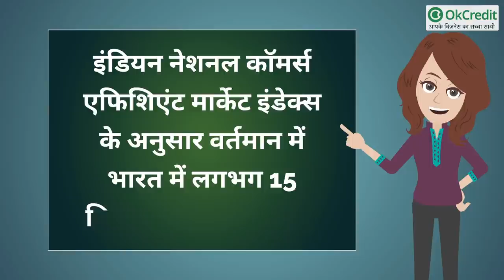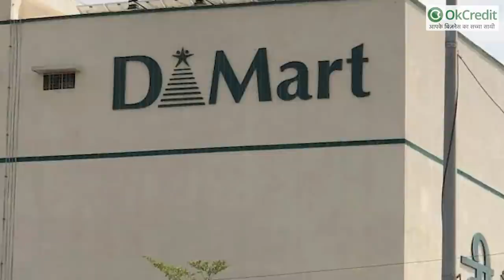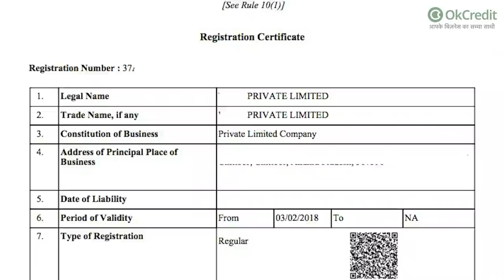Kirana Wholesale व्यापारी कैसे बनें? | स्टेप्स, लागत, कैसे करें व्यापारियों का चुनाव | OkCredit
इंडियन नेशनल कॉमर्स एफिशिएंट मार्केट इंडेक्स के अनुसार वर्तमान में भारत में लगभग 15 मिलियन किराना स्टोर है | 2021 व 2022 की आवश्यकताओं को ध्यान में रखते हुए आज हम आपको बताएंगे कि कैसे आप भी किराना होलसेल व्यापारी बन सकते हैं और इसके लिए आपको किन किन चीजों को ध्यान में रखना होगा, आइए जानते हैं|

किराना स्टोर का होलसेल बिजनेस मुख्यतया दो तरीके से शुरू किया जाता है:

पहला:  आप अनाज जैसे कि चावल, गेहूं, दाल इत्यादि की बिक्री कर सकते हैं।

दूसरा:  एफएमसीजी प्रोडक्ट्स अथार्त फास्ट मूविंग कंज्यूमर गुड्स जिनमें की शैंपू, बिस्कुट, मैगी, नमकीन और ऐसी दूसरी चीज आती है जो कि बहुत तेजी से बिकती है और जिनका स्टॉक भी आपको तुरंत रिफिल करना होता है। किसी भी किराना स्टोर होलसेल व्यवसाय में आप तभी मुनाफा कमा पाएंगे जब आप अपने कॉम्पिटिटर की तुलना में सस्ता सामान बहुत अधिक मात्रा में बेच पाएं।